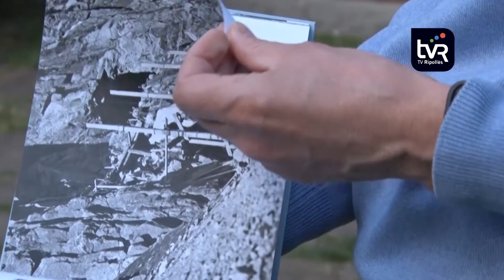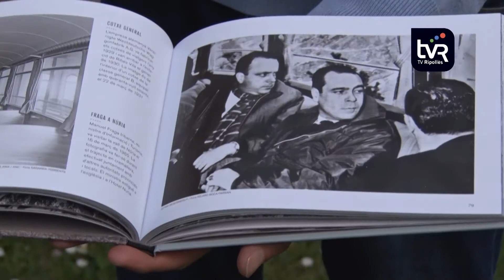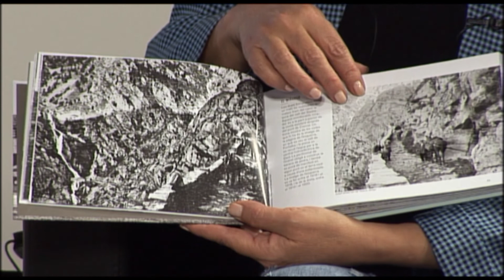L'historiador Agustí Dalmau presenta el llibre 'La vall de Núria desapareguda'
‘La Vall de Núria desapareguda’ és la nova publicació de l’historiador Agustí Dalmau. Es tracta d’un repàs des de finals del segle XIX i fins als anys 60 dividit en quatre temes: el camí vell, el cremallera, el santuari i la desaparició dels pastors per deixar pas als esquiadors. Una època de la qual se’n té poca informació tot i que Dalmau ha pogut aconseguir un gran arxiu fotogràfic de gent de la comarca.